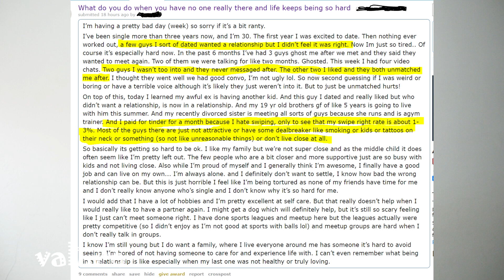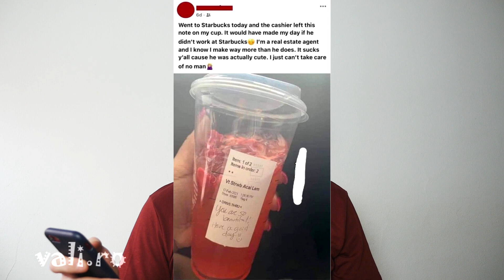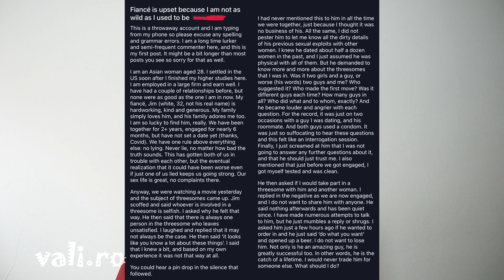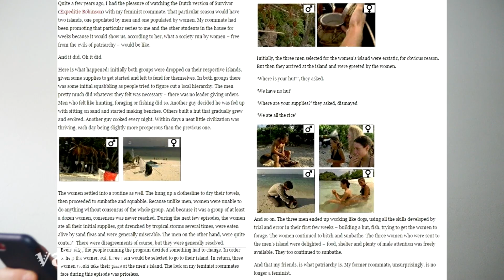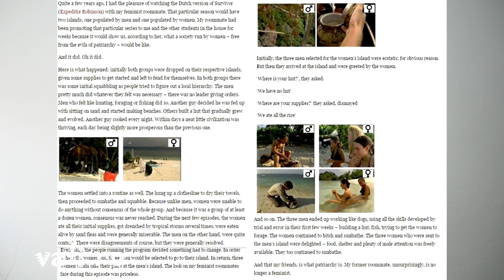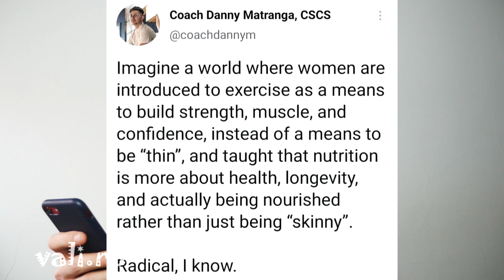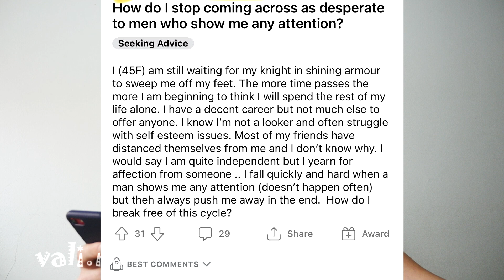comentarii despre oameni și relatii #28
00:00 intro
00:09 când îți dai seama că vrea doar sex?
01:28 complimentele și banii
02:28 cum te comporți când afli că prietena ta era internațională?
03:50 societatea construită de bărbați
06:15 cea mai bună cură de slăbire e divorțul
07:45 femei urâte și crescut împreună